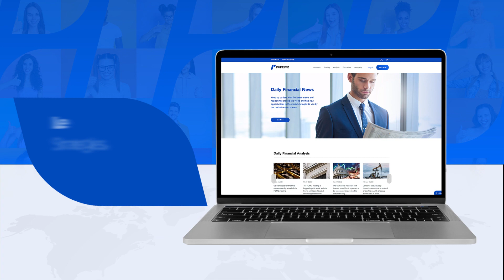PU Prime New Branding and Website Launch - You can be a trader too.